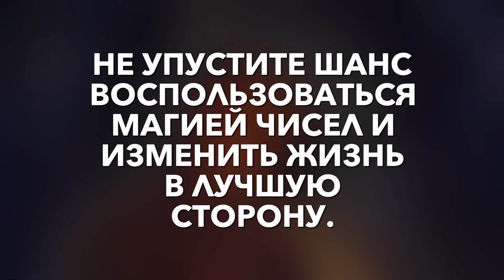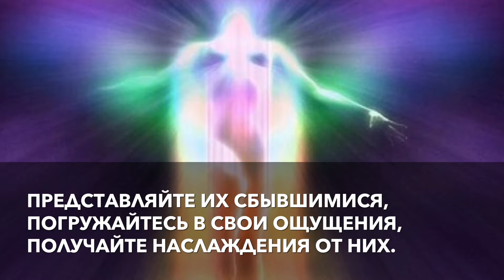Наступает время Женской энергии! Как мужская энергия зависит от женской.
Магическая дата 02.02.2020 может стать отправной точкой новой жизни!
P.S. Делитесь этой записью с друзьями!